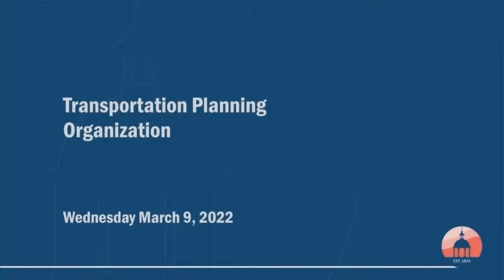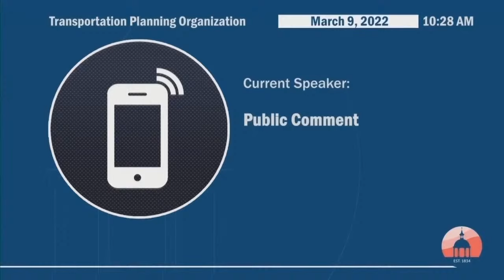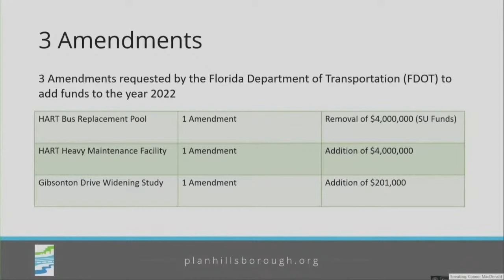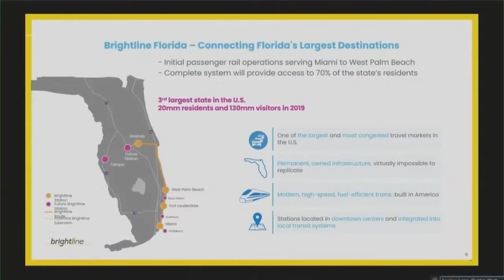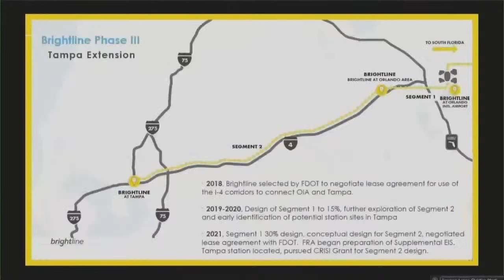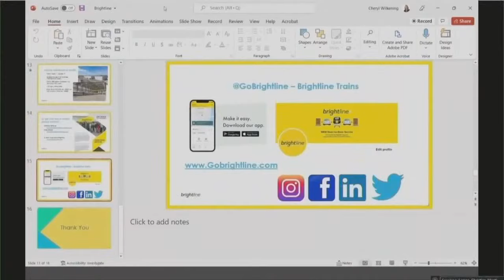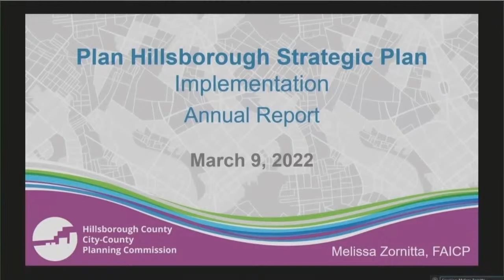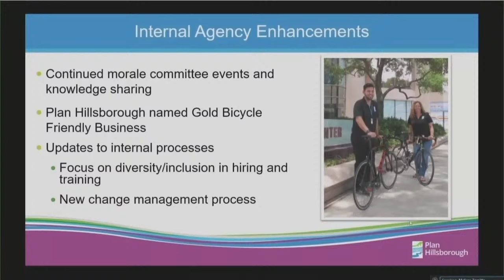Transportation Planning Organization: Regular Meeting - 03.08.22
Welcome to the Transportation Planning Organization: Regular Meeting - 03.08.22